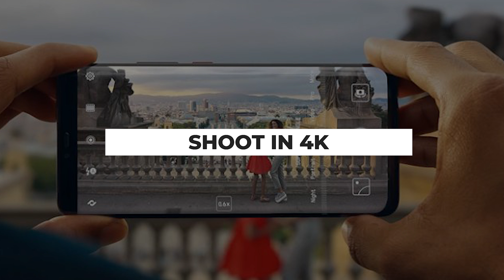Cheap & Best Mobile Vlogging Setup For YouTube (2025) | Budget Vlogging Setup For Smartphone ⚡️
Want to know the cheap and best mobile vlogging setup in 2025 ? Today I'm sharing exactly ki youtube video upload kaise kare in 2025.

VLOGGING GEARS:
○ Camera
GoPro Hero 11
GoPro Hero 10
GoPro Hero 9

○ Microphone
Under 2k
Under 10k
Under 30k

○ Mini Tripod
Under 500 RS
Under 1500 RS

○ Pocket Light

QUERIES SOLVED
○ best mobile vlogging setup
○ cheap mobile vlogging setup
○ best budget vlogging setup
○ best tripod for mobile
○ best mic for mobile